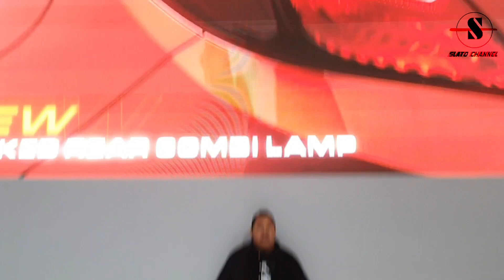HONDA CRV 2023 || FIRST IMPRESSION: HYBRID & TURBO || SUV TAPI TERASA KEMAHALAN